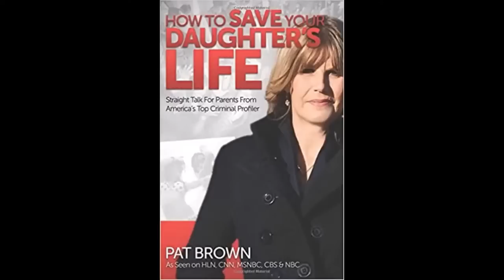Tiffany Valiante and Luis Colmenares: Are their Deaths really Homicides?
A double header! Two cases, one American and one Colombian but with very similar trajectories. Two young people leave a party (one a family party and the other a dance club party at a club, but both under emotional circumstances). Tiffany and Luis are found dead later; one hit by a train and the other found dead in a culvert.  Both crimes are initially ruled a suicide. Both families believe they are homicides and are still fighting for justice.

There are two shows on these cases on Netflix.

Tiffany Valiante: Unsolved Mysteries: Mystery and Mile Marker 2

Luis Colmenares: Crime Diaries: Night Out: Check out “Crime Diaries: Night Out” on Netflix: